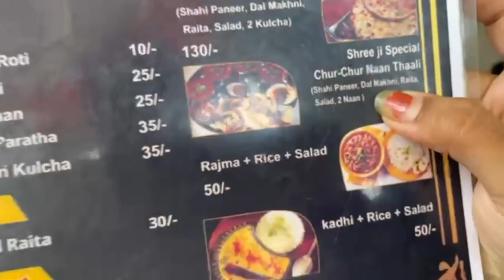Naan | Meerut | chur chur naan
hello everyone this vlog is a food vlog of SHREE JI KITCHEN in MEERUT
chur chur naan and Amritsari naan is very famous so I tried it and yes it was so delicious.

Address: sharda road, Beside jain mandir, shiv complex, meerut